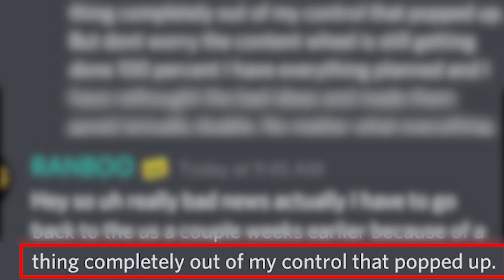Ranboo Leaving UK Early To USA|Sad News 😢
Let's enjoy the remaining days he got for us in the UK